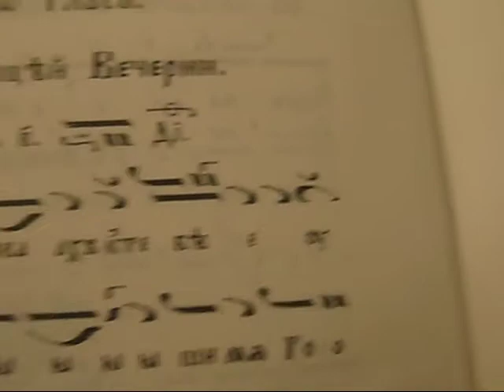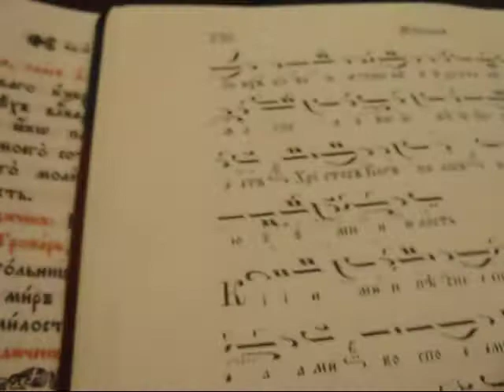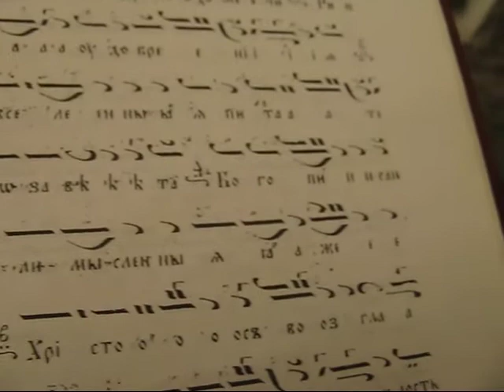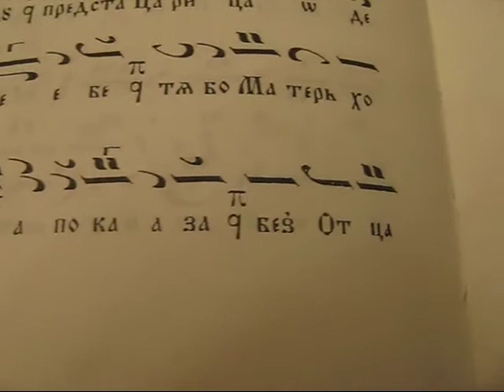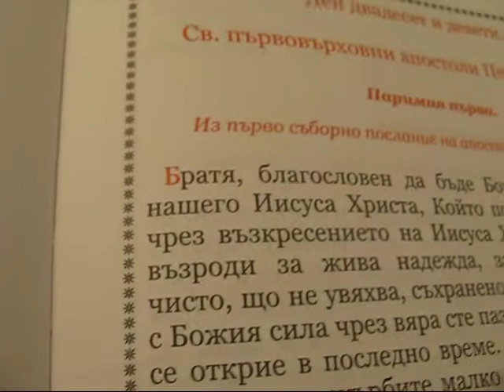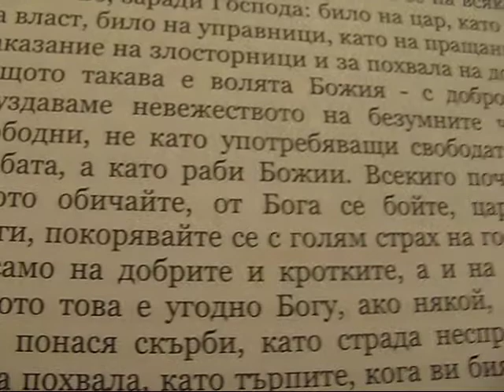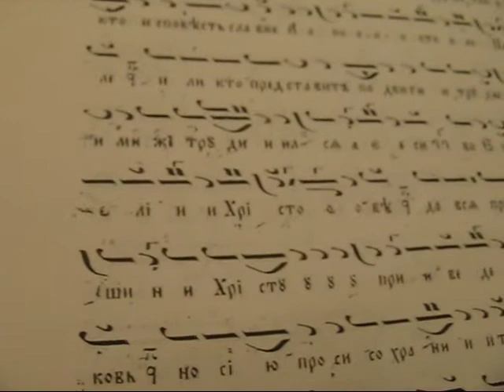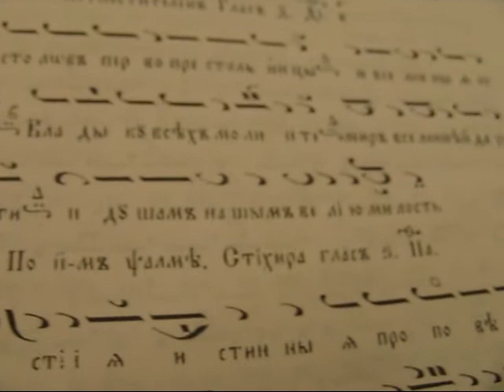Вечерня на Св. Първовърховни апостоли Петър и Павел, 28.06.17